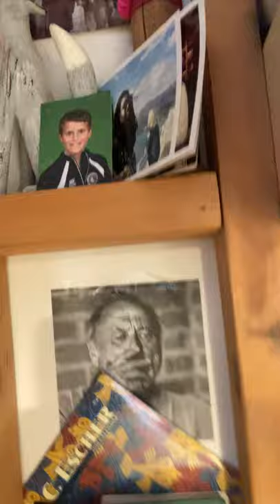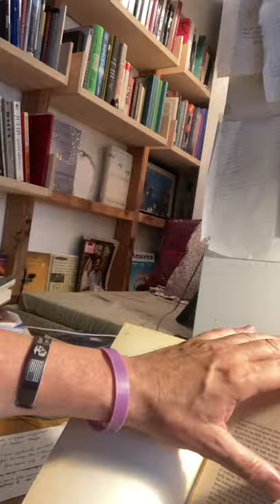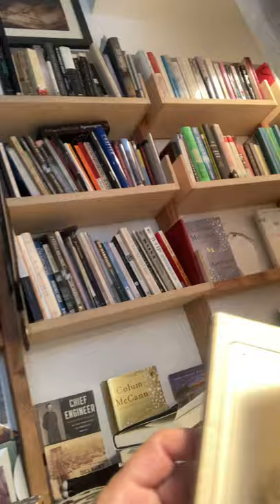Colum McCann reads from JIM HARRISON: COMPLETE POEMS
Colum McCann reads “Letter 1”—a poem from LETTERS TO YESENIN in JIM HARRISON: COMPLETE POEMS.